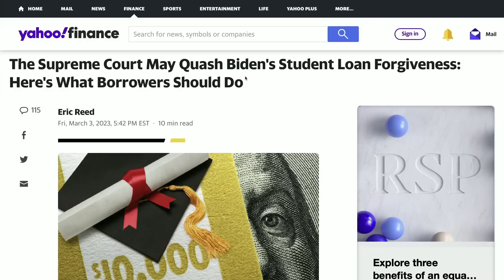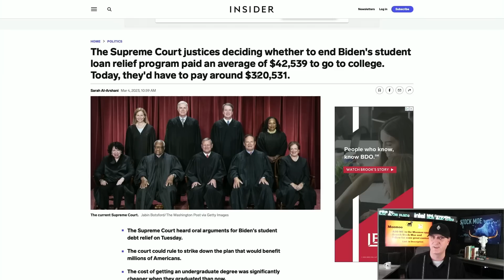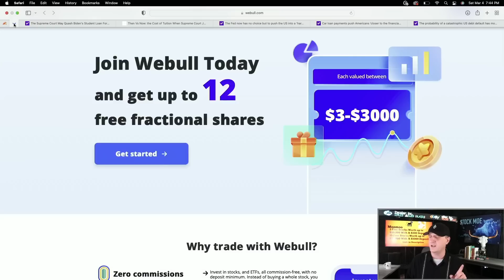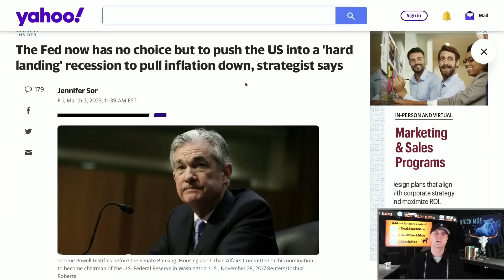MASSIVE STUDENT LOAN FORGIVENESS AFFECTS ON THE STOCK MARKETS! YOU NEED TO SEE THIS VIDEO!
3. 🚀 *M1 Finance (Easy Free $$$ Bonus)*

MASSIVE STUDENT LOAN FORGIVENESS AFFECTS ON THE STOCK MARKETS! YOU NEED TO SEE THIS VIDEO!  Let's get into the discussion about the free money from the student loan forgiveness program at the Supreme Court.  Watch Before Monday.  I go over the student loan issue with the Supreme Court that is happening right now.  All signs are pointing towards an economic slowdown and yet the stock market goes higher.  Something will need to give in one of those two arenas and I can let you know which one I think it will be.  I go over all the things that need to be known moving forward.  We are seeing crypto and stocks rally nicely over the last few days.

Well, looks like old Uncle Sam is at it again and may just yet crash the stock market.  You will want to see what is up their sleeves this time.  If they mess with the debt ceiling, we just may see a huge drop in the markets.

I go through how to invest 2023 version for a recession.  I have many warning signs that I go over as well.  You need to see this video.  The banks came out and said some things about what we can expect very soon.  It was not good news.  The student loan Supreme Court issue is huge.

Millionaires will be made through this next crypto bull run.  This is my opinion on how generational wealth will be created with the Ethereum price prediction 2025 that sees it going to $10,000 to $30,000.  Time will tell is the Ethereum price will hit that, but I am putting my money where my mouth is.

I consider this one the best chances for my portfolio to create generational wealth.  With crypto down 70-90% and even more at times, this could be one of the last chances at creating major wealth.

I go over the stock market and talk about how I see 2023 playing out and how I will be investing into it.  Will we see another official correction in the S&P 500 or will it turn into an official bear market of 20% or more loss?  I go over my opinion on this and the stocks I just bought.  We saw a ton of red in the stock market today from what I believe is partly because of the Fed.